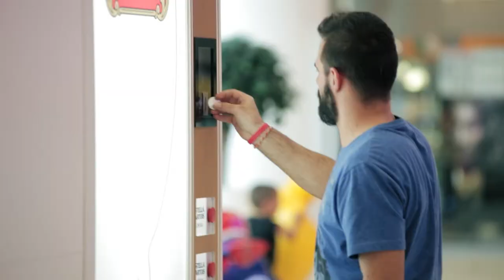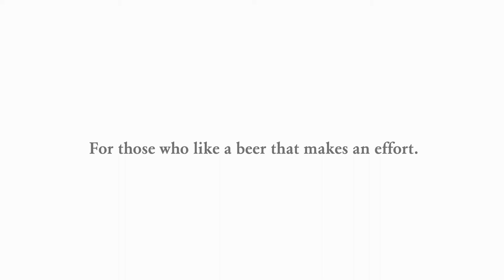Vending Machine | Stella Artois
Quite unexpectedly, we decided to elaborate on the "vending machines" theme.
See how 600-year-old tradition of pouring craftsmanship is getting squeezed into a simple metal box.
White one.
With lights and switches ... and other staff.